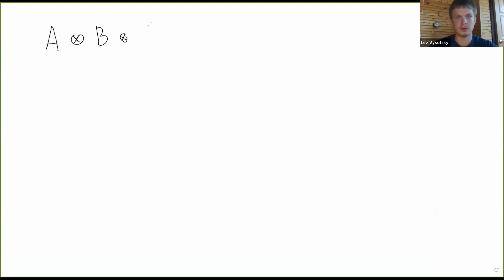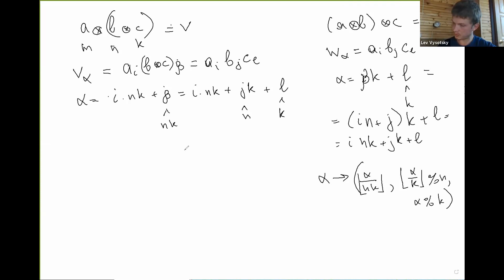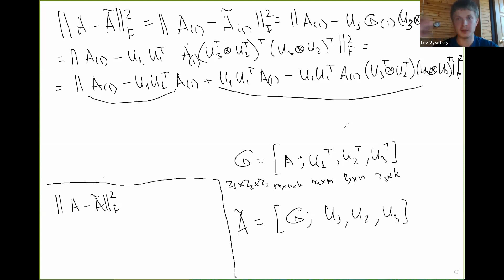Матричные вычисления, ПМИ - семинар 25.09.2020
Преподаватель - Высоцкий Л.И.
Курс "Матричные вычисления", бакалаврская программа "Прикладная математика и информатика" НИУ ВШЭ